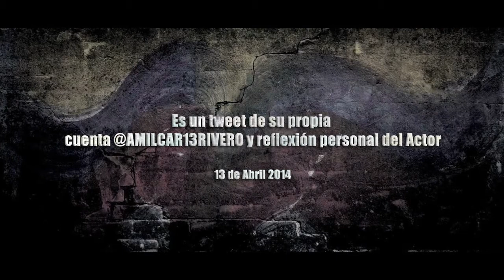AMILCAR RIVERO Actor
Amilcar Rivero hace eco a uno de sus tweets.